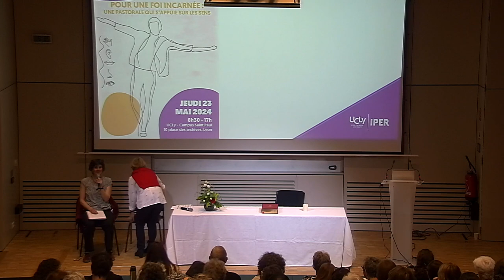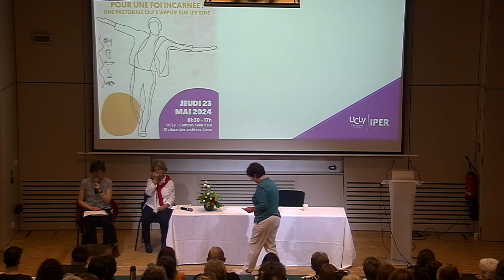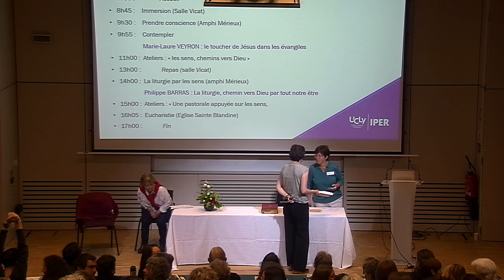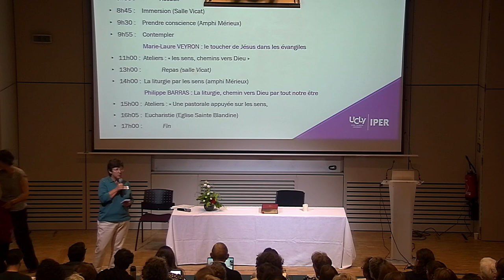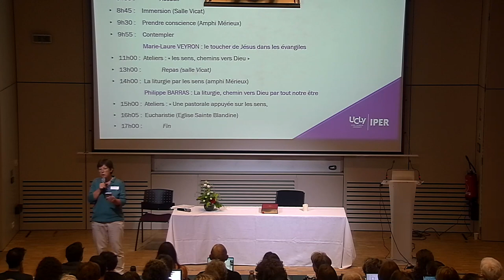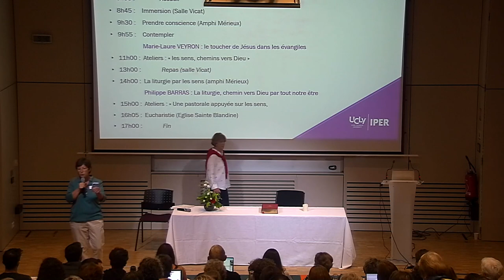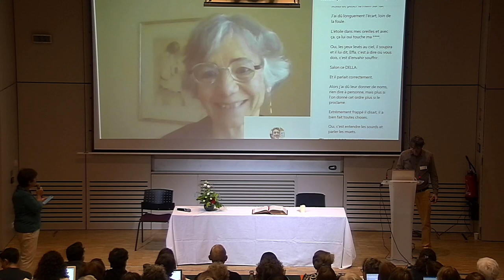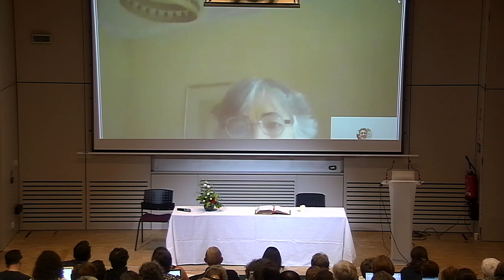Le toucher de Jésus dans les évangiles - Colloque IPER 2024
Apport biblique par Marie-Laure Veyron, agrégée de lettres classiques, écrivaine et théologienne, enseignante et formatrice en Nouveau Testament et grec biblique.
Intervention au cours du Colloque de l'IPER : Pour une foi incarnée, une pastorale qui s'appuie des les sens.

Jeudi 23 mai 2024, UCLy - Campus Saint-Paul, Lyon